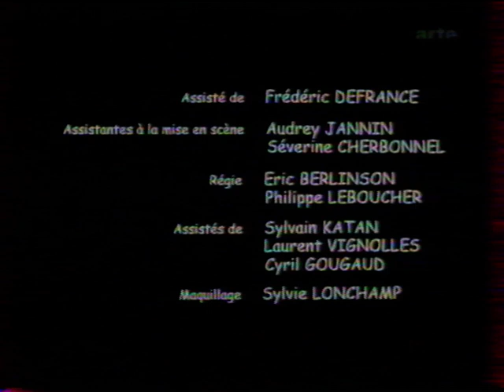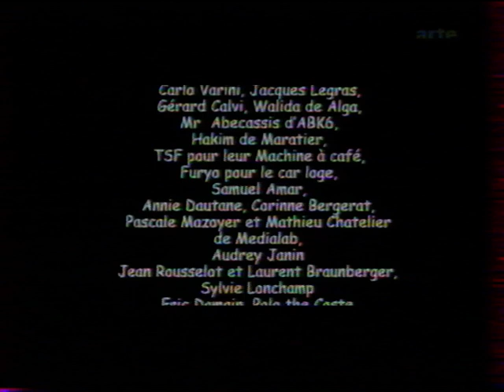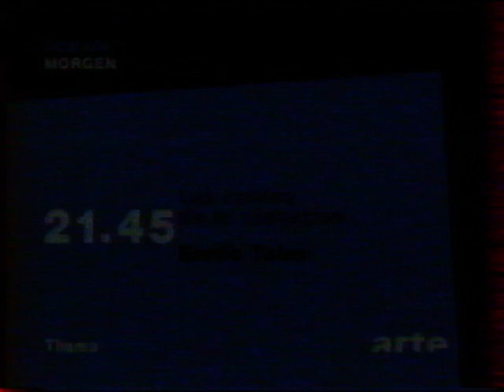Arte - 22 Janvier 2001 - Coming Next, Court Circuit : 36 De Mathieu Mathelin